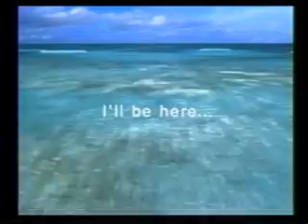NAVGTR B-roll: Final Fantasy VIII 1013